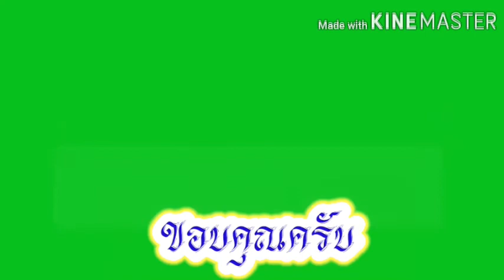EP46แชมป์พาไปทำบุญวันพระ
ทำบุญวันพระใหญ่ณ.ศาลาทำบุญร่วมใจวัดหนองปรือ